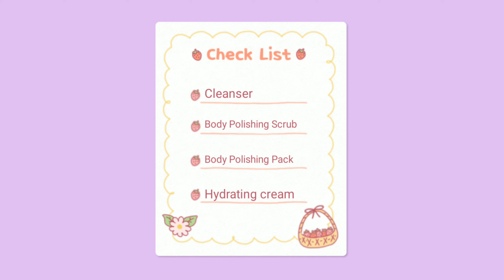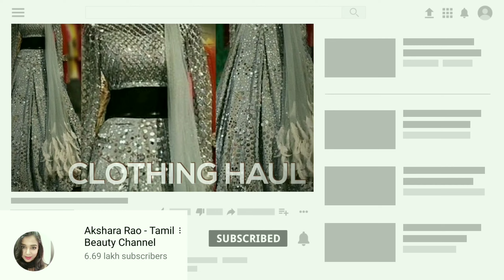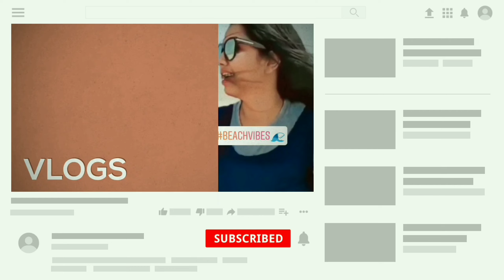Homemade Body Scrub Recipe for Sun Tan Removal | DIY Scrub for Glowing Face & Body | Body Polishing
in this video I am sharing step by step body polishing at home in simple way. this full body polishing treatment will help to achieve bright & glowing skin and also removes tan from body.

aloe vera gel

Glass Skin Facial with ONLY 3 Natural Ingredients In Lock-down | How to Get Flawless Glowing skin

Stay blessed

Akshara

About: Akshara rao Tamil beauty channel is a YouTube channel where you will find all new hacks, tamil beauty tips, tamil makeup tutorials and shopping haul vlog in tamil